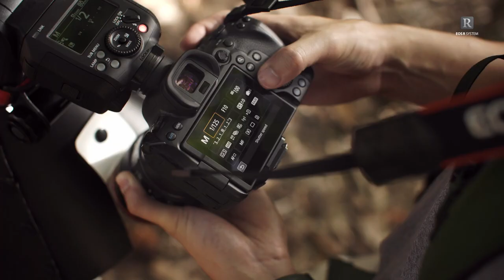Expert Tips for Insect Macro Photography Using EOS R6 (Trailer)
Join us on an adventure with macro photographer Lenz Lim as he shares his tips and tricks out in the field with his trusty Canon EOS R6.